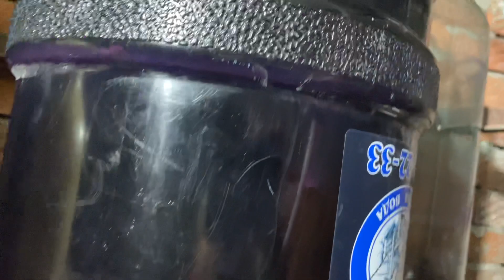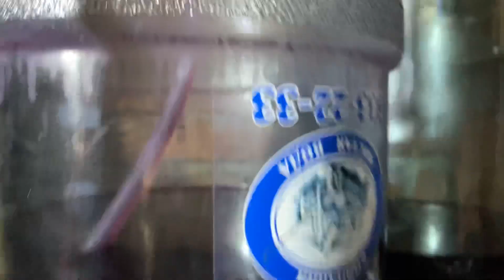Сибирское « божоле нуво», снимаю вино с осадка.